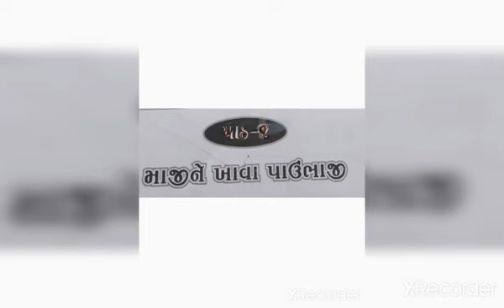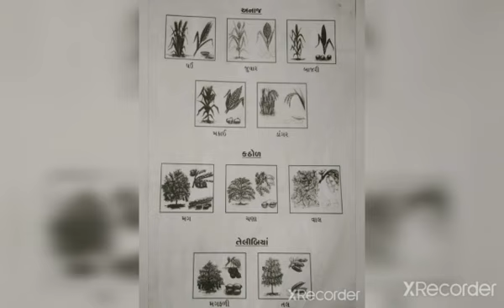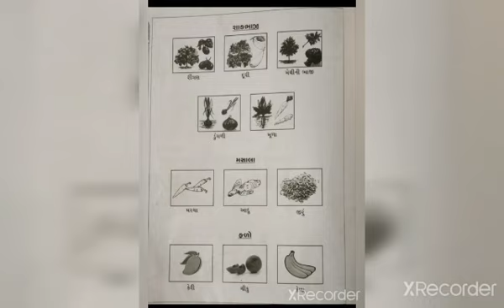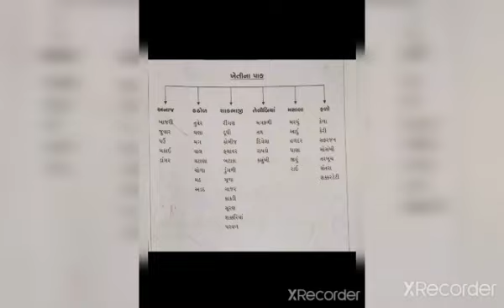STD - 2 - GM - Evs : પાઠ-6: માજીને ખાવા પાઉંભાજી